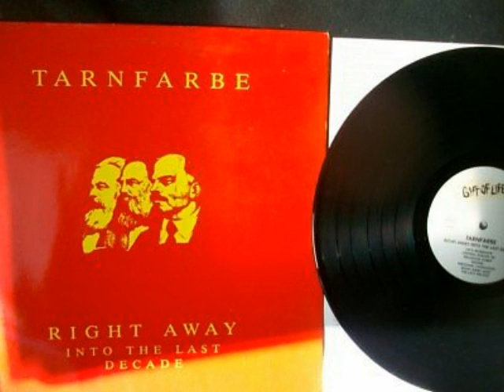Tarnfarbe 1990 Right away into the Last Decade 02 Central Europa 90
Viel spaß mit den Album der Band Tarnfarbe. Wer will kann gern mal in meine Band reinhören Urin Royal - German Angst